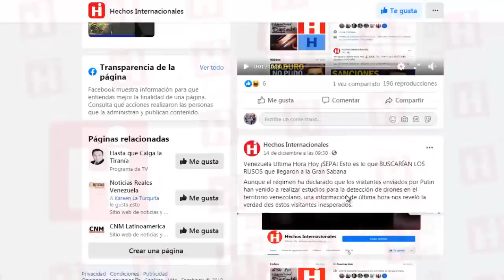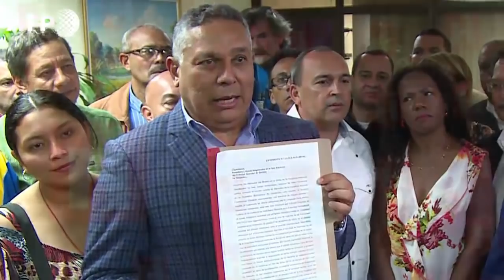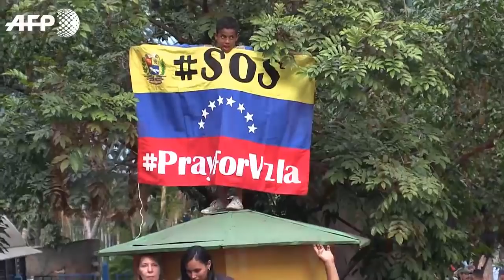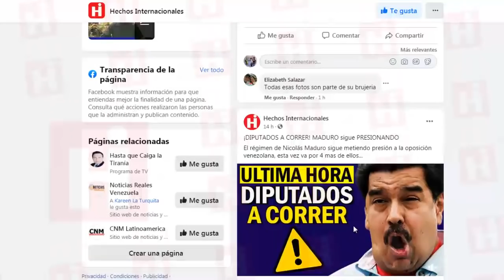🇻🇪 Venezuela Ultima Hora Hoy ⚠️ Diputados Sacan Carta Bajo la Manga 👉 17 de Diciembre 2019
La oposición también tiene su carta bajo la manga y en este sentido el diputado Omar Ávila le ha pedido a Ramos Allup,  hacer  también una jugada política para salir del “desacato”.